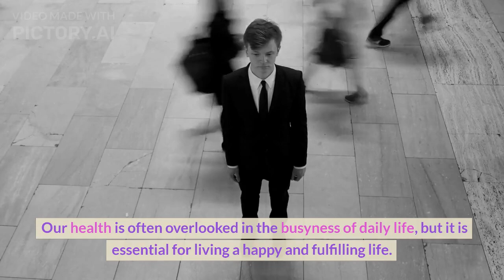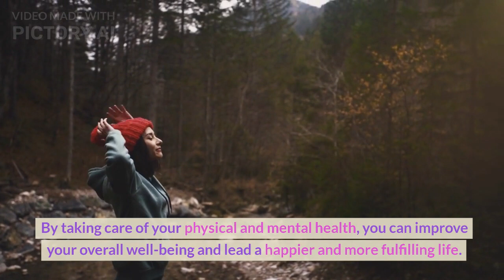Take care of your physical and mental health - Motivational Video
Take care of your physical and mental health. If you like our content, come join us in our daily journey.